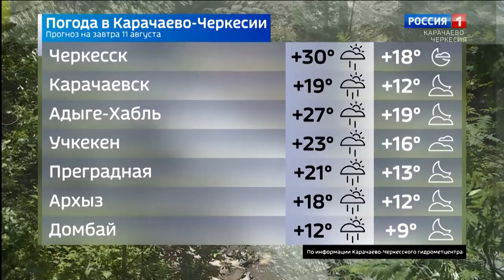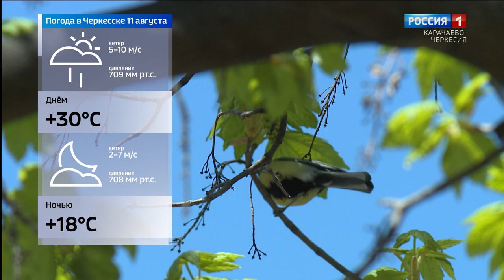Вести Карачаево-Черкесия 10.08.2020